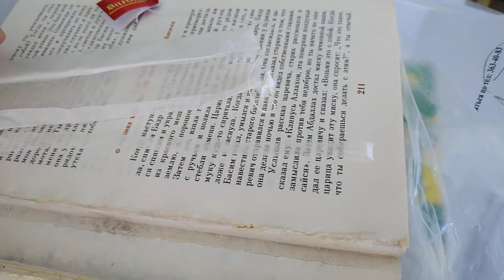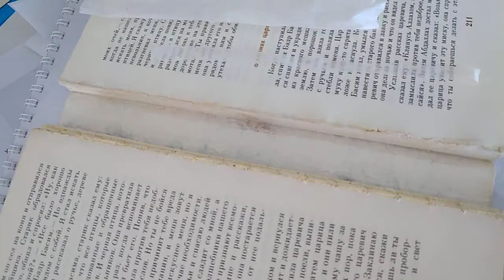Как вклеить выпавшие страницы в книгу с помощью чайных пакетиков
Если книга проклеена и начинает разваливаться. Берете бумагу от чайного пакетика, белую. Вырезаете тонкие полоски по 4-5 мм, прикладываете страницу или 2 сразу точно на место и промазываете угол клеем ПВА. Это угол внутренний, где корешок книги. Затем прикладываете на угол эту тонкую полоску и аккуратно её прижимаете. Ждёте, пока высохнет.